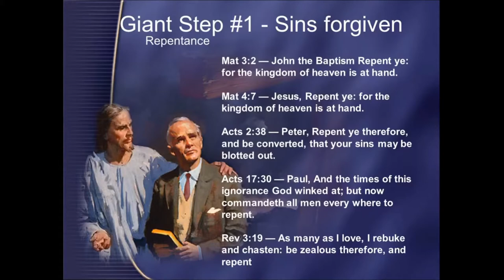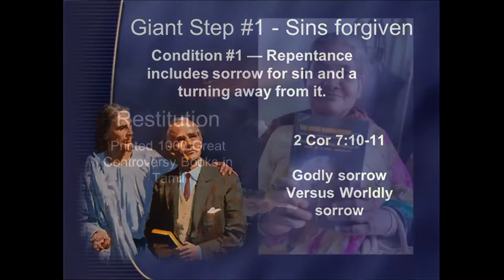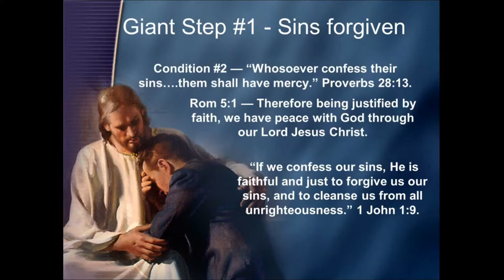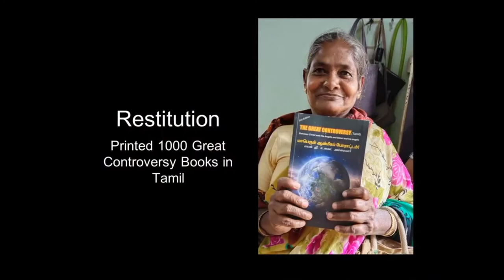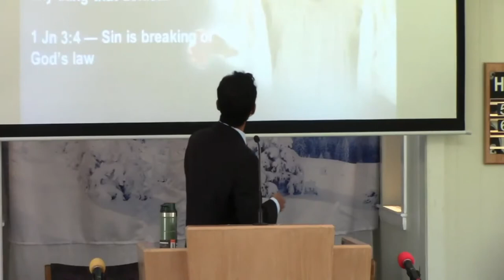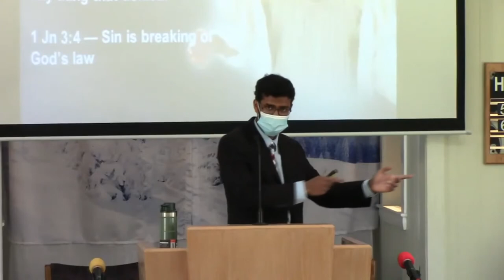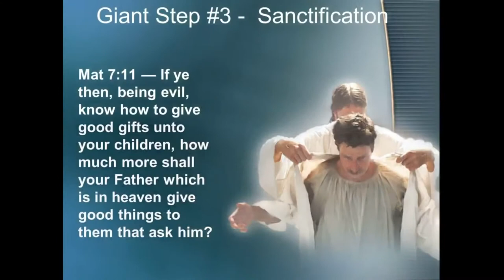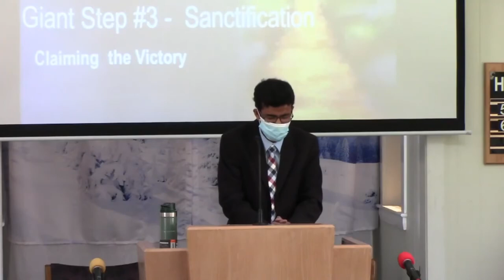3/6/2021 | Stephen Rajan "Three Steps to Heaven"